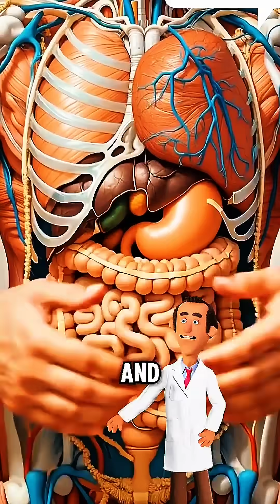Your Body on Coffee: The Truth No One Tells You ☕🔥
What actually happens to your body when you drink coffee every single morning?
It’s way more powerful than just a morning habit.

In this video, you’ll learn the 5 major benefits of daily coffee:
✔ Boosted fat burning — your metabolism rises, helping your body burn more calories even at rest
✔ Sharper brain function — better focus, improved attention, and quicker reaction time
✔ Anti-aging effects — increased circulation helps your skin stay healthier and youthful
✔ Natural pain relief — coffee can help reduce headaches by blocking certain pain signals
✔ Cancer-protective benefits — studies show daily coffee drinkers have lower risks of liver and some other cancers

Coffee isn’t just a drink — it’s a mini health upgrade in a cup.